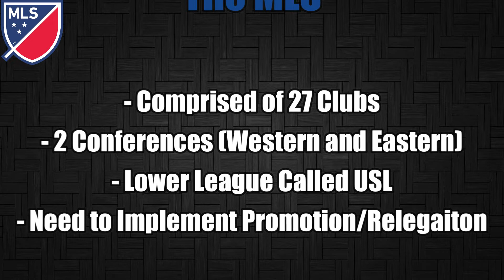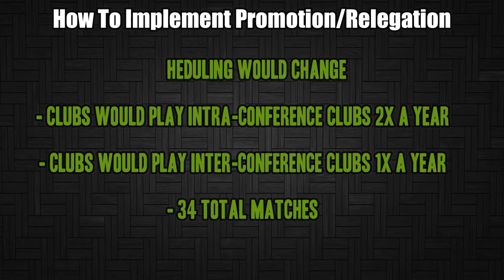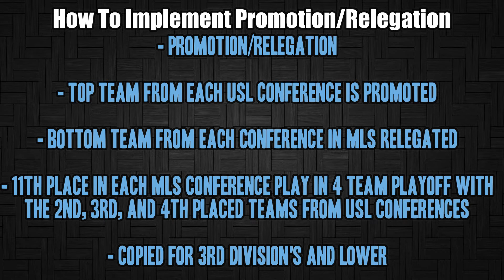Why the MLS NEEDS to Add Promotion and Relegation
in this video, i discuss the reason why the MLS should add promotion and relegation